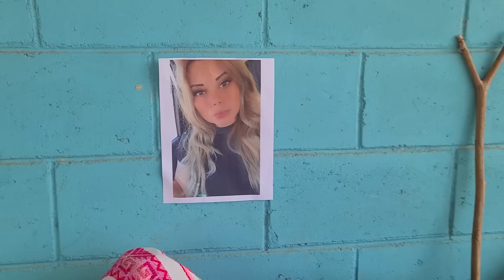Estamos en la casa donde hueso creció y ahora todos los logros que gracias a Dios a tenido.